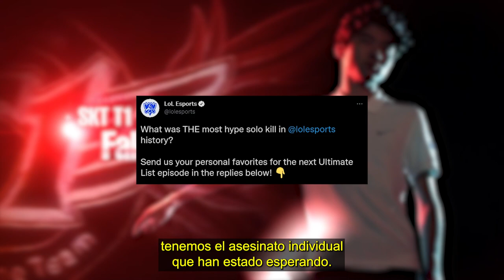Los 5 asesinatos individuales más INCREÍBLES en la historia de LoL Esports | Ultimate List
Bienvenidos a Ultimate List, el hogar de los momentos más grandes y audaces de LoL Esports. Esta semana repasaremos los mejores asesinatos individuales de todos los tiempos, ¡con jugadas históricas de Faker, xPeke, ShowMaker y muchos más!

Anfitriona: Eefje ''Sjokz'' Depoortere @sjokz